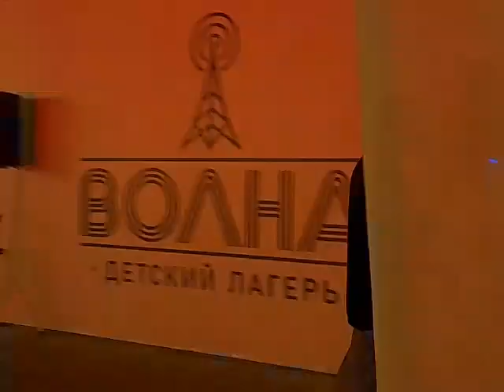Ивент Dance Революция с элементами черлидинга в лагере "Волна" на 5 смене 2024 г. Все Дома (отряды).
Это мероприятие смотрите обязательно. Оно состоялось 26 августа. Потом вышлем ссылку на это видео с этим муз. Фрагментом.
После ивента состоялась дискотека.

Смотрите обязательно!

Интересное для наших зрителей с этой смены.

Всем желаем хороших летних воспоминаний!

Еще больше видео из нашего лагеря на канале UNOSTMK
Заходите, ищите нужный плейлист (год и смена) и смотрите с удовольствием!

Также видео из лагеря тут @volna.horizont